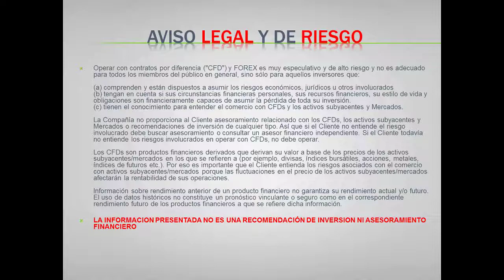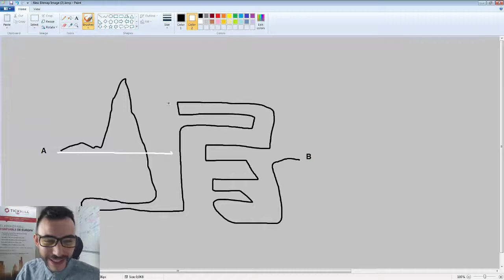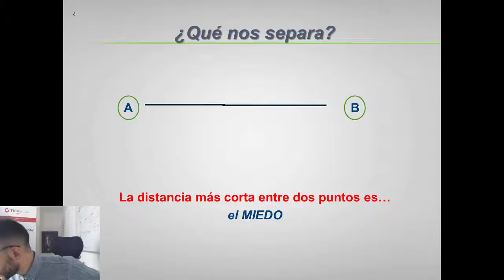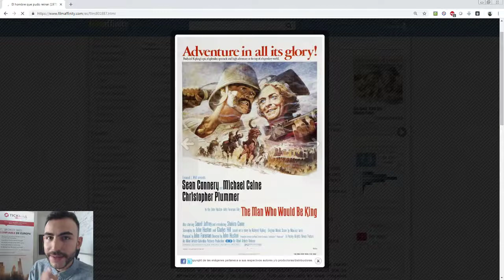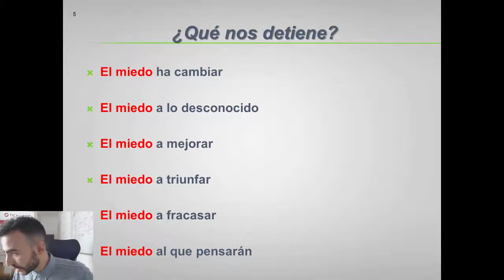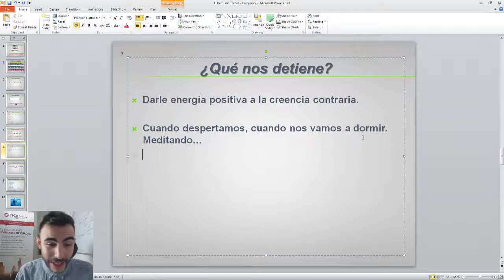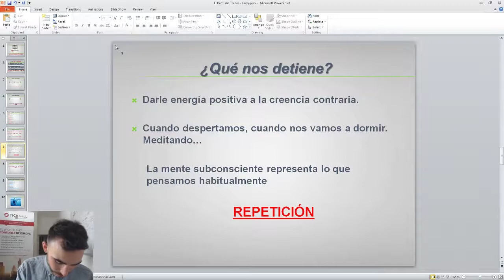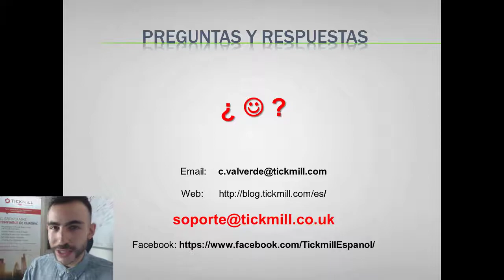Sesión de Psicología de Trading: El Miedo